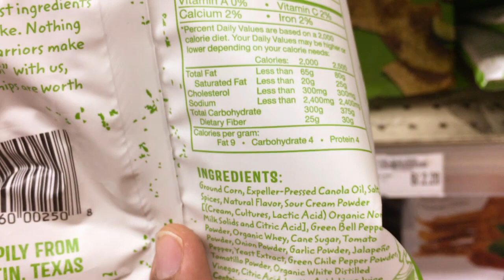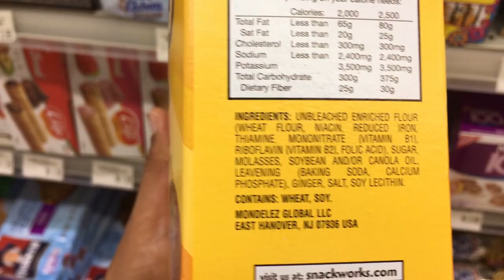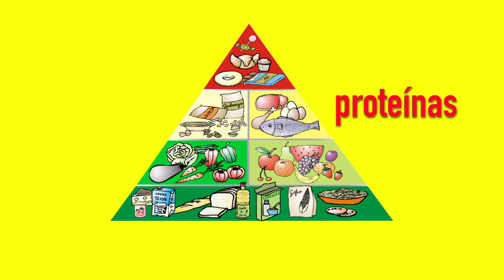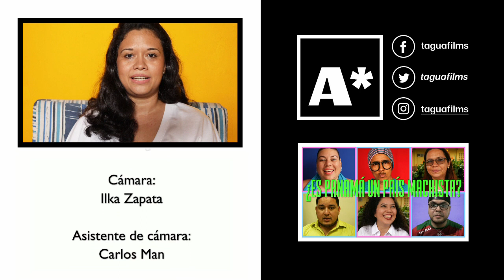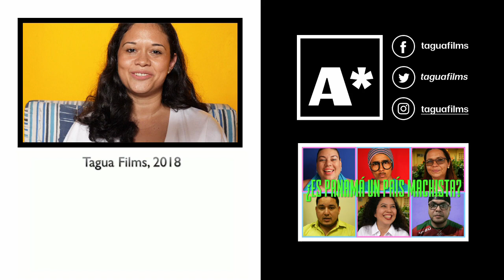CÓMO PREPARAR LONCHERAS SALUDABLES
HOY en asterisco te enseñaremos cómo preparar loncheras saludables, económicas, rápidas de hacer… y que le gusten a tus hijxs, incluyendo las recetas para preparar dos comidas saludables. ¿Qué alimentos incluyes tú en la lonchera de tus hijxs? ¿Tienes otras recetas que te gustaría compartir? ¿Te han servido nuestros consejos? Te invitamos a compartir tus opiniones en los comentarios. Trabajemos juntos por la salud de nuestrxs hijxs… y de toda nuestra familia!